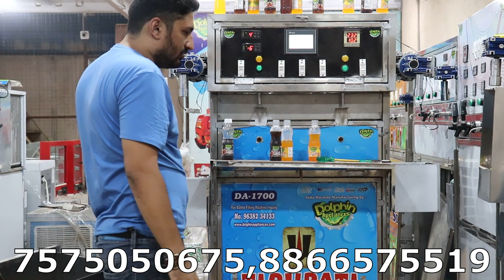अब आ गया एक दम कम लागत वाला २०२२ का आधुनिक मशीन |Automatic Soda Filling Plant | Soft Drinks Filling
HELLO FIRENDS

THIS IS DOLPHIN APPLIANCES BRAND NEW 2022 AUTOMATIC SENSOR MODEL SODA FILLING PLANT 2 HEAD SODA FILLING PLANT .. NEW 2022 MODEL

THIS SODA FILLING PLANT PER HOURS CAPACITY 1200 TO 1400 BOTTLE CAPACITY  ...

IN THIS PLANT WORK WITH PLC PROGRAMING SYSTYM .

ONLT AT DOLPHIN APPLIANCES .. BHAVNAGAR GUJARAT

DOLPHIN APPLIANCES
ALKA CINEA ROAD,
BHAVNAGAR - 364001, GUJARAT